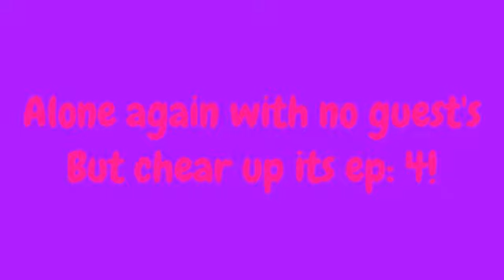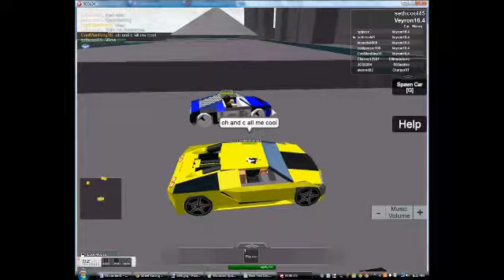My Ezvid Video